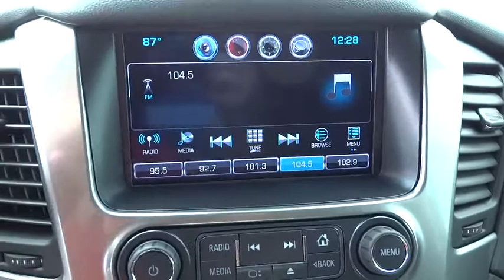2016 Chevrolet Tahoe Corpus Christi, Portland, Alice, Kingsville, Victoria, TX GR171881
2016 Chevrolet Tahoe

 2118 S Padre Island Dr